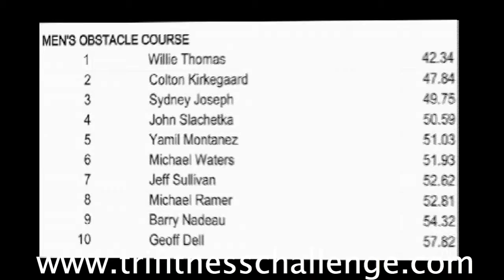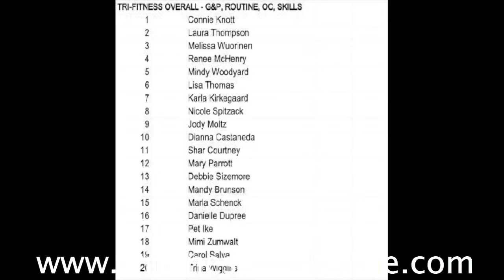Tri-Fitness 2010 World Challenge - results